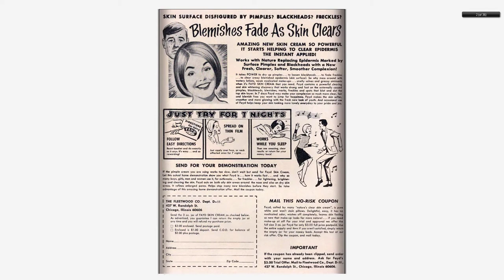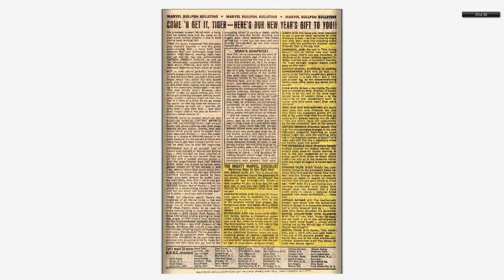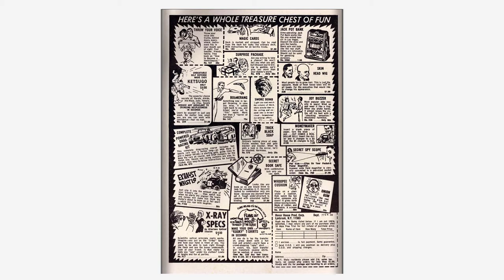196804 Rawhide Kid v1 063